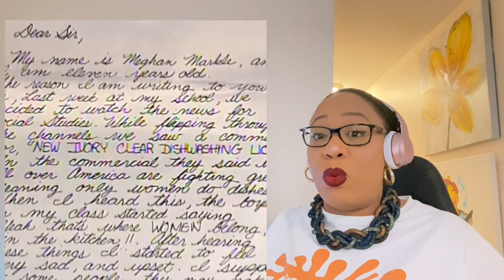Chris Rock SLAMS Meghan Markle Racism Claims & For PLAYING DUMB in Live Netflix Selective Outrage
Like who is this girl Meghan Markle? Seems like a nice lady – just complaining. Like, didn’t she hit the light-skinned lottery?” Rock said to launch into his diatribe, before calling the royal family the “OGs of racism.”

He put on a high-pitched voice to poke fun at the Duchess, saying: "She’s complaining, I’m like, ‘What the f–k is she talking about? They’re so racist, they wanted to know how brown the baby was going to be.'"

He added: "I’m like, ‘That’s not racist,’ cause’ even black people want to know how brown the baby gon’ be. S–t. We check behind them ears."

Rock also joked that the former Suits star was “acting all dumb” like she didn’t know nothing.

"[She was] going on Oprah [and] saying, ‘I had no idea how racist they were.’ That’s the royal family, you didn’t Google those ---? They’re the original racists. They invented colonialism,” he said on stage, adding, “They invested in slavery like it was ‘Shark Tank.’"

The comedian then claimed to know what the Duchess was "going through," stating, “I know her dilemma: Black girl trying to be accepted by her white in-laws."

Rock went on saying: "Oh, it’s hard. It’s so hard, it’s very hard – but it ain’t as hard as a white girl trying to be accepted by her black in-laws. Now that s–t is really hard!"

SINCERELY, KSO
ROCKWOOD MALL
MISSISSAUGA ON
L4W 5C9